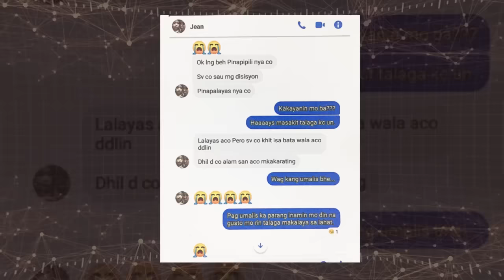BABY NA MAY CEREBRAL PALSY, NILAYASAN NI MOMMY PARA MAKIPAG HAPI-HAPI KAY KABIT!